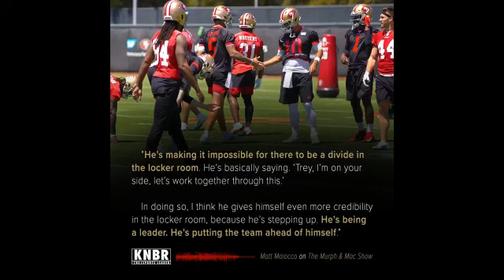Latest 49ers news with Matt Maiocco on KNBR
Matt Maiocco talks about Jimmy Garoppolo on KNBR